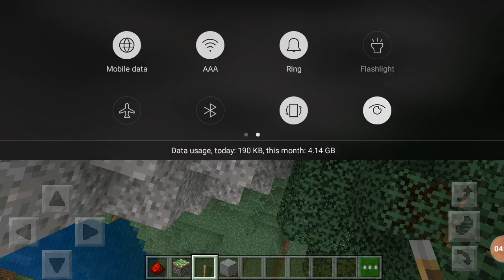Secret base in Minecraft pocket edition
playing mincraft
pocket edition